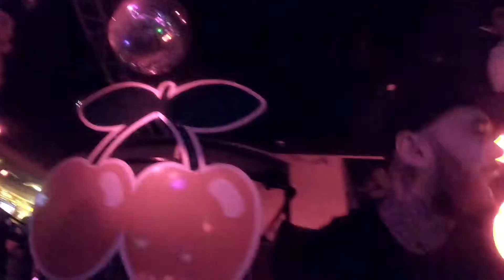LM SOUND - DJ set PAPA`S Bar